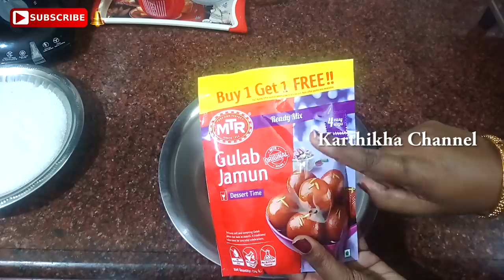உடையாமல் ருசியான குண்டு குண்டு குலாப் ஜாமூன் செய்யலாமா? tasty gulab jamun recipe in tamil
உடையாமல் ருசியான குண்டு குண்டு குலாப் ஜாமூன் செய்யலாமா? Soft & Spongy Gulab Jamun Recipe in Tamil | குலாப் ஜாமுன் செய்வது எப்படி?

I heartily invite all the loving members of karthikha channel family to participate in this giveaway.

My Maybelline Baby Lips Moisturizing Lip Balm, Pink Bloom, 1.7g

Lakme Eyeconic Kajal Twin Pack, Black, 0.35g with 0.35g